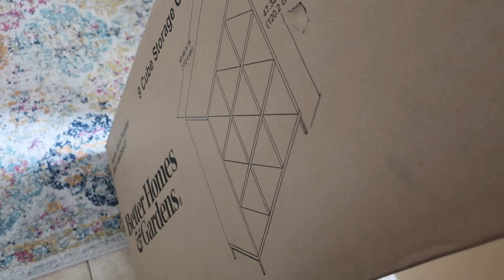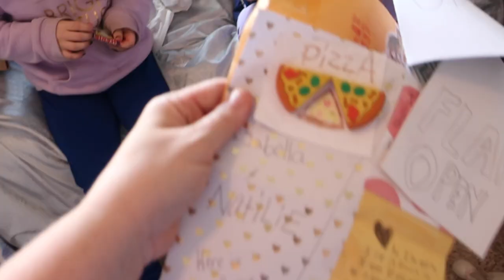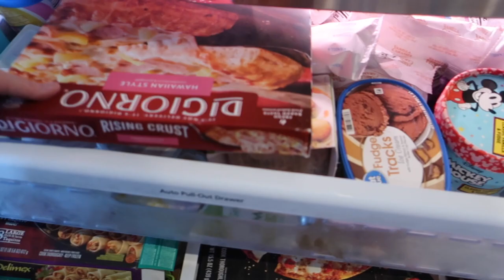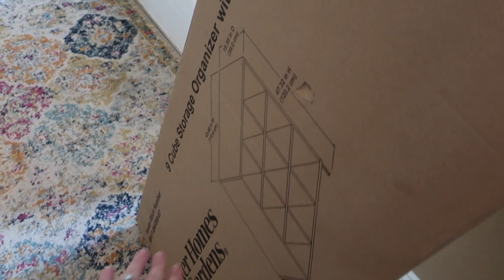OPENING MAIL Q&A with the GIRLS | Day in the Life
Snail Mail:
Diana - BeingMommywithStyle